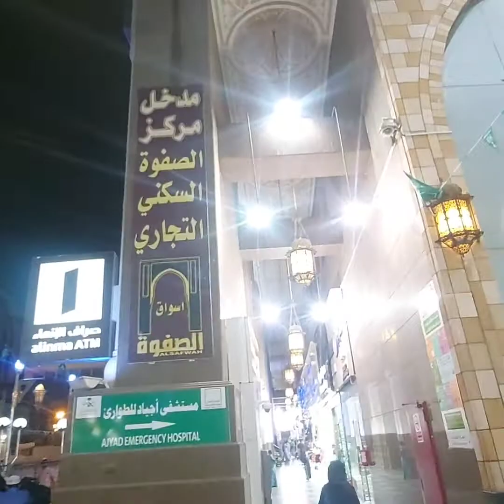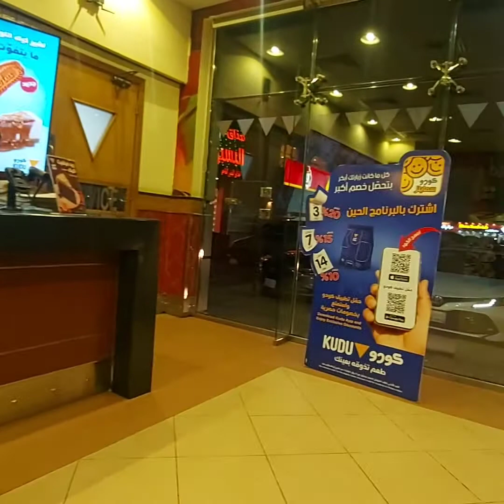My First Vlog of Umrah|| Alhamdolillah!!! || Hassam Khan